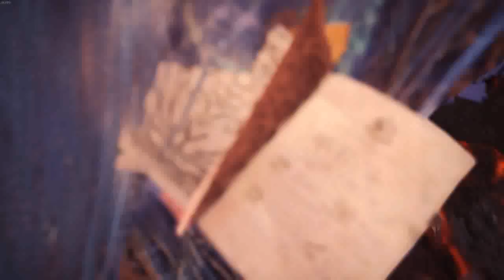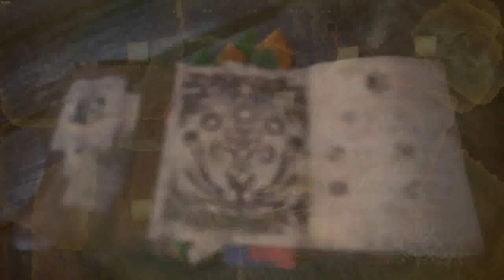2020_03_08_몬헌 월드 : 아이스본 - 신대륙의 사냥꾼들이여 (마랭 200퀘)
마지막에 노란 느낌표 뭐지...?